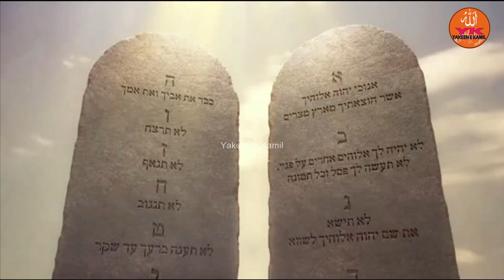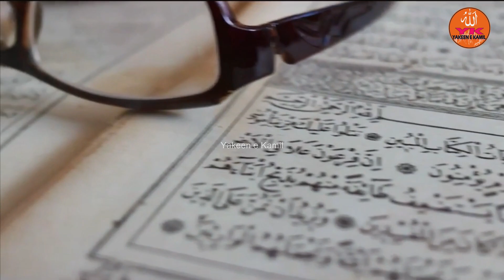The Forgotten Prophet: Untold Secrets of Bani Israel's Hidden History | Prophet Story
This video is about the Bani isreal prophets, in this video we tell about ancient prophets, the forgotten prophets or unknown prophets of Bani isreal history, what were the teachings of ancient prophets.

1. Adam as (Adam) آدم Hazrat Adam A.S
2. Idris as (Enoch) إدر يس Hazrat Idrees A.S
3. Noah as (Nuh) نوح Hazrat Noah A.S
4. Hud as (Hud) هود Hazrat Hud A.S
5. Shaleh as (Saleh) صالح Hazrat Saleh A.S
6. Ibrahim as (Abraham) إبراهيم Hazrat Ibraheem A.S
7. Lut as (Lot) لوط Hazrat Loot A.S
8. Ismail as (Ishmael) إسماعيل Hazrat Ismail A.S
9. Ishaq as (Issac) إسحاق Hazrat Ishaq A.S
10. Yaqub as (Jacob) يعقوب Hazrat Yaqoob A.S
11. Yusuf as (Joseph) يوسف Hazrat Yousaf A.S
12. Ayyub as (Job) أيوب Hazrat Ayub A.S
13. Shu’aib as (Jethro) شعيب Hazrat Shoaib A.S
14. Musa as (Moses) موسى Hazrat Musa A.S
15. Harun as (Aaron)هارون Hazrat Haroon A.S
16. Dzulkifli as (Ezekiel) ذو الكفل Hazrat Zulkifal A.S
17. Dawud as (David) داود Hazrat Daood A.S
18. Sulaiman as (Soloman) سليمان Hazrat Suleman A.S
19. Ilyas as (Elijah) إلياس Hazrat Illyas A.S
20. Alyas’a as (Elisha) اليسع
21. Yunus as (Jonah) يونس Hazrat Younas A.S
22. Zakaria as (Zachariah) زكريا Hazrat Zakria A.S
23. Yahya as (John) يحيى Hazrat Yahya A.S
24. Isa as (Jesus) عيسى Hazrat Essa AS
25. Muhammad saw محمد Hazrat Muhammad S.A.W